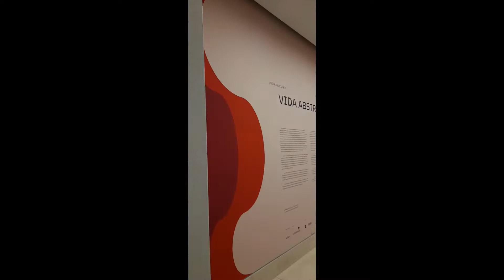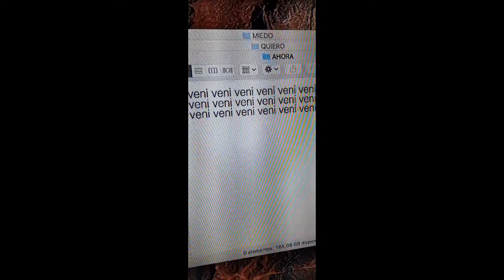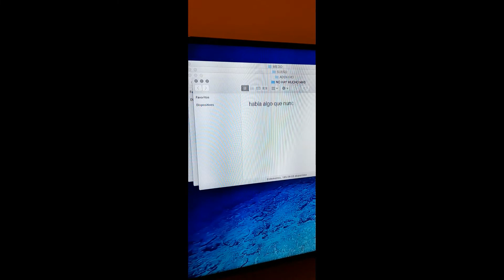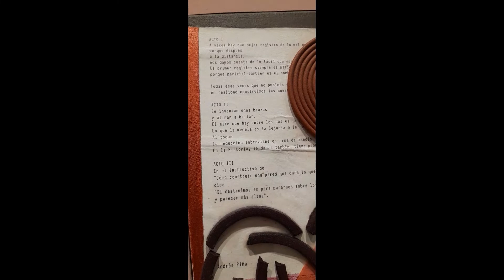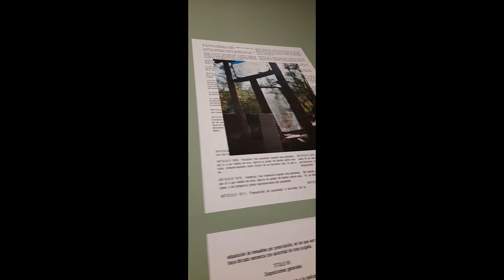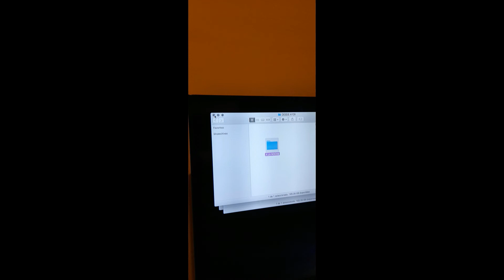museo de arte decorativo, abril 2022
te amo carlaaaaaaaa